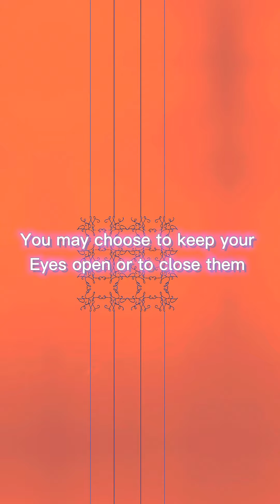REIKI PLUCKING SESSION &🧡 SOFT SACRAL CLEANSE 🌊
✨Breathe

✨Stretch

✨ Shake

✨ Breathe Again

Visualize or Imagine you are looking in the mirror. Look at your image. Notice the feeling you have in THIS moment. You are safe to open up as much as you like! Give yourself permission to rely on you! Take notes of what releases ✨

Sacral Cleanse is the sound to allow a calming  creative connection with the energy of reiki ✨ reiki goes to where your soul takes it☺️ try to say that 5 times 🧡🧡🧡🧡

Art Edit & Sacral Sounds by Juice

*I own the rights in it’s entirety*